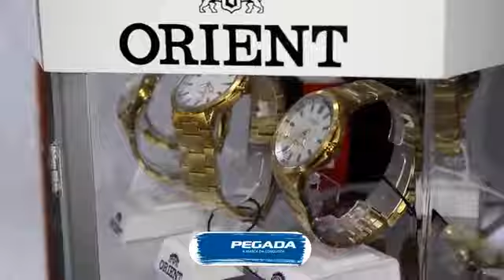PREFEITO DE SÃO DOMINGOS DO MARANHÃO ENTREGA UM TRATOR, CINCO CARROS E MAIS TRÊS AMBULÂNCIAS